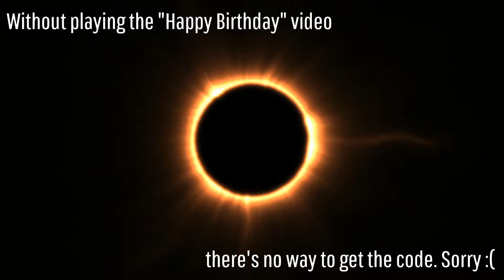Let's VR Resident Evil VII : Biohazard | PSPRO | BLIND | 10 Lucas' puzzle room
Skip to about half way if you dont want to see my failed attempts at the puzzle room :}